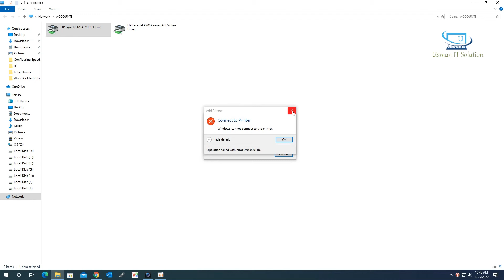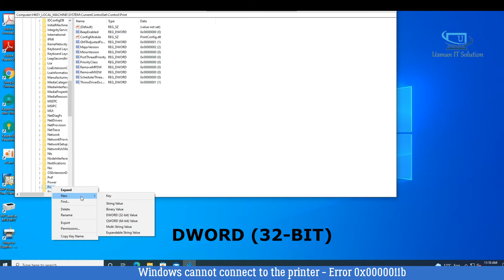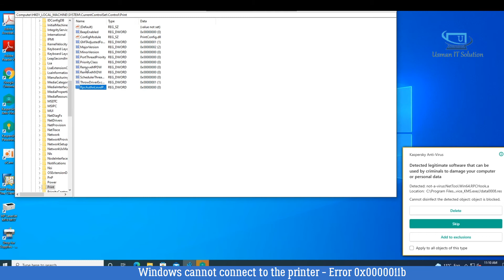How to Fix Windows Cannot Connect to Printer - Error 0x0000011b || Usman IT Solution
In this video, I will tell you How to Fix Windows Cannot Connect to Printer - Error 0x0000011b

If you are not able to print or connect from a shared printer on a network, here is a way to get around this printer issue.

windows cannot connect to the printer
How to Fix Windows Cannot Connect to Printer - Error 0x0000011b
Error 0x0000011b
Operation Could Not Be Completed
The Specified Network Name Is No Longer Available
Operation Could Not Be Completed Error 0x00000040
operation could not be completed error 0x00000709
printer error 0x00000bcb
error 0x00000bcb windows cannot connect to printer
Fix Error 0x00000bc4 Printer 0x00000709 in Windows 11
how to fix printer error 0x00000bcb in windows10
error 0x00000709
operation could not be completed error windows 10
error 0×00000709